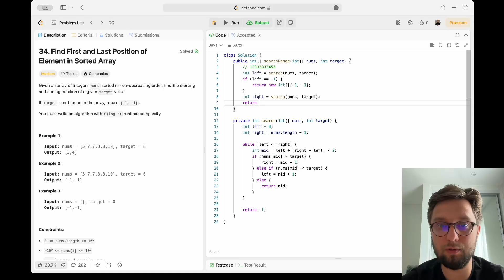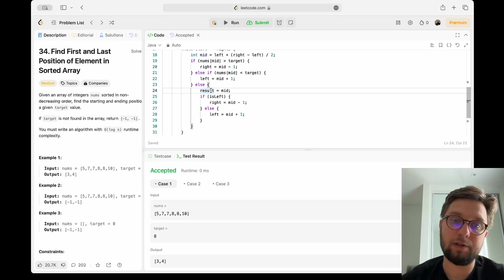Find First and Last Position of Element in Sorted Array - [LEET] Code with me #33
В описании задачи явно упоминается, что сложность алгоритма должна быть O(log n). Те, кто смотрят канал давно, сразу могут догадаться, что речь идет про бинарный поиск. Так как нужно найти одновременно индексы первого и последнего повторяющегося элемента, стандартный бинарный поиск придется немного модифицировать. Именно этим и займемся.